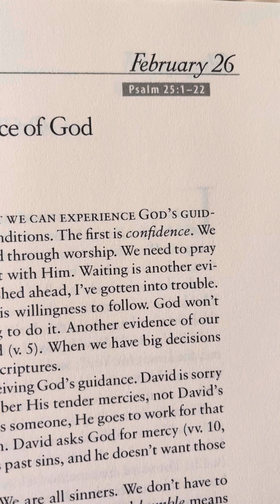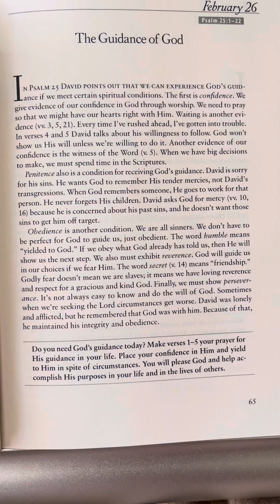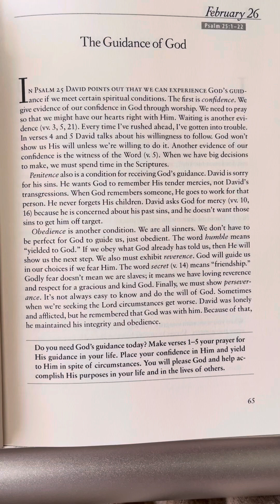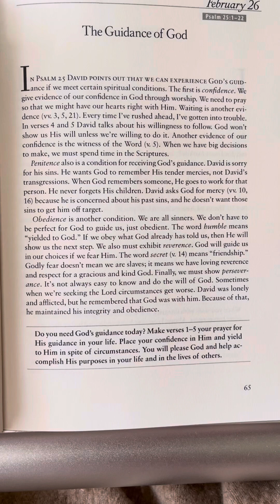February 26 - Prayer, Praise & Promises